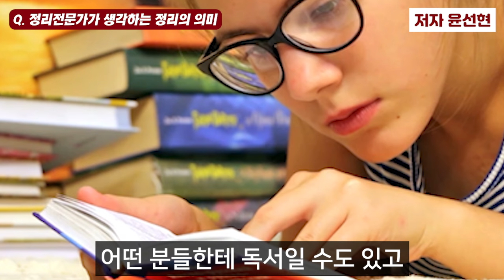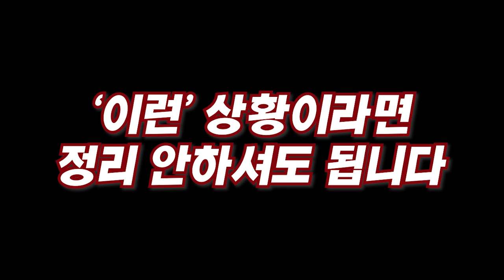매일 물건 1개씩 100일동안 버려서 집을 싹 정리하면 일어나는 변화 I 윤선현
📚 윤선현, 하루 15분 정리의 힘